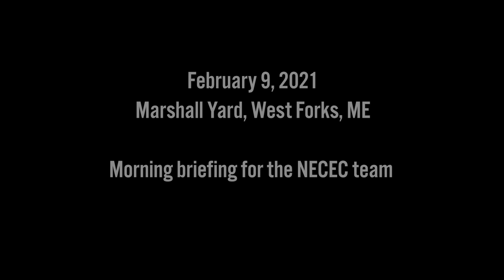CLEARING THE AIR | Season 3 Episode 1: A Special Day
The NECEC enters a new phase of construction as the first monopole is set into place on a historic day.